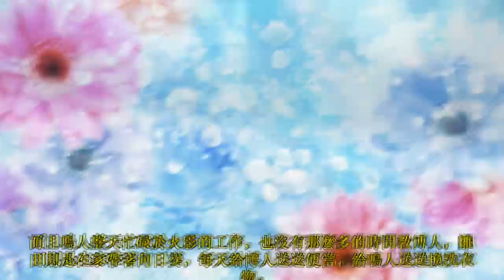博人傳：佐良娜的父母指導她修行，博人的父母幹啥去了？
博人傳172集已經更新，此次更新劇情中，博人因為使用壓縮螺旋丸後體力消耗太大而昏睡，等到醒來時卻聽到不能多次使用新招式的消息，而佐良娜前往醫院探望博人，當佐良娜提及佐助和小櫻都在幫助自己修鍊時，博人並沒有羨慕，因為自己已經走在了佐良娜的前面，新螺旋丸已經開發完成，那麼，博人為什麼也不找鳴人和雛田幫自己修鍊呢？